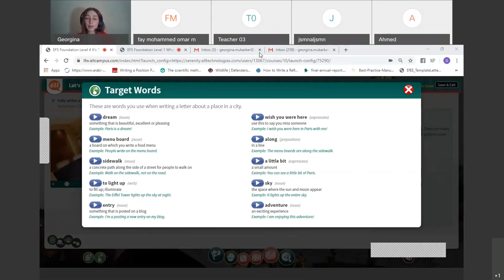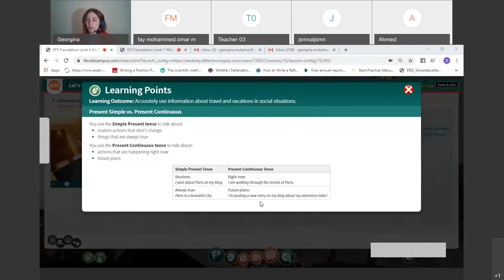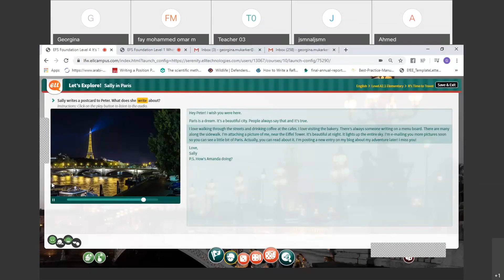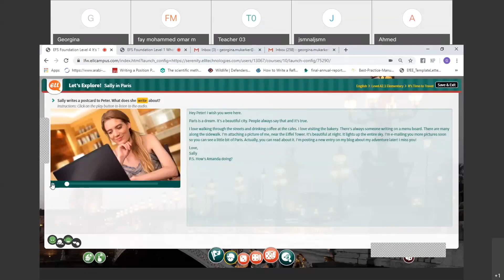محاضرة المستوى المبتدئ لطلاب المعهد _ Beginner level